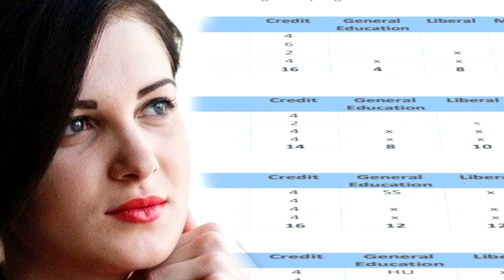College Level Learning [OER]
What is College Level Learning?
*used in OER